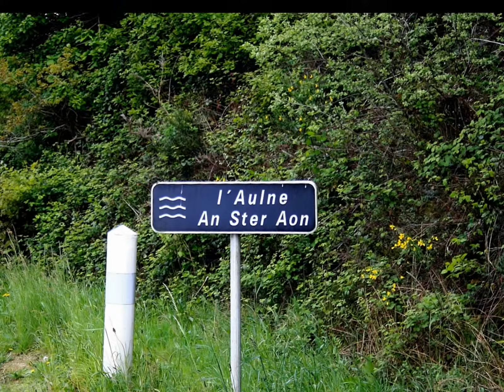BRETAGNE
Photos de mai 2010